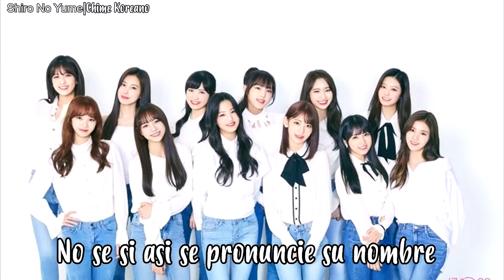Asi dejo Hyuna a Cube *Oficial* | un grupo de kpop utiliza a Jonhyung | ChismeKoreano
Amigos entérense de las noticias mas relevantes de KPOP de esta semana: La secuela de la película Train to Busan pero sin Gong Yoo, la salida de Hyuna de Cube, los logros de los grupos de kpop de esta semana, los próximos lanzamiento de kpop y como un famoso grupo de kpop utilizo material de Jonghyun sin autorización. Recuerda que si te gusto este video lo puedes compartir con los